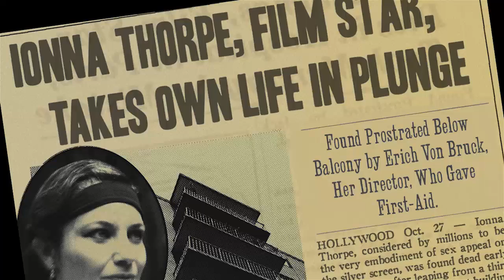"Kingdom of Shadows" trailer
Trailer for the short film "Kingdom of Shadows"

Film researcher Garrett Berman is obsessed with the lost 1927 film "The Kingdom of Shadows" and with the suicide of its star Ionna Thorpe. Now he has obtained the only complete, uncut print...